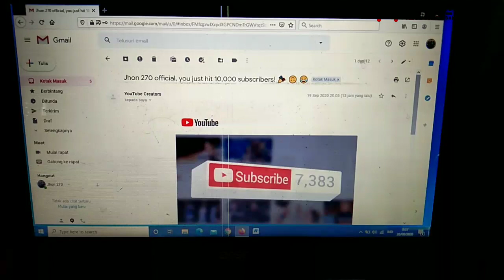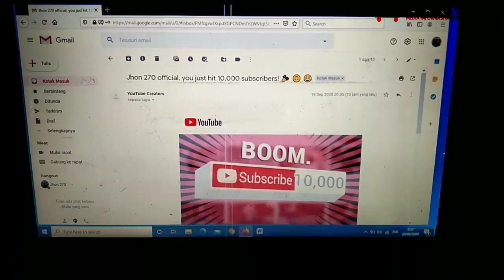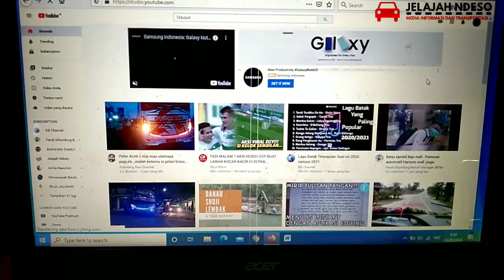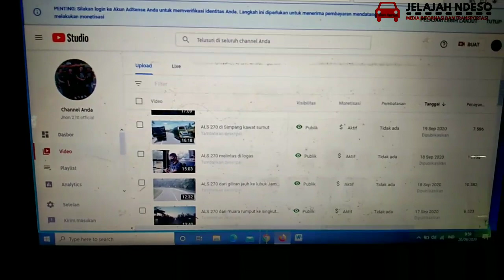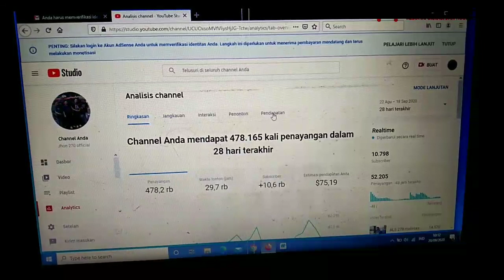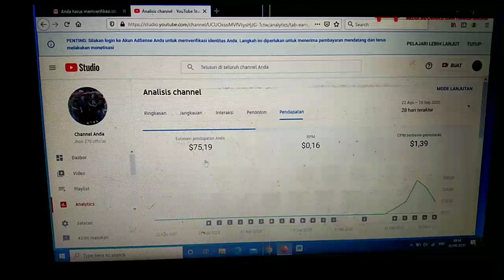Perkembangan Channel YT Jhon 270 official persiapan verifikasi identitas pak jhon